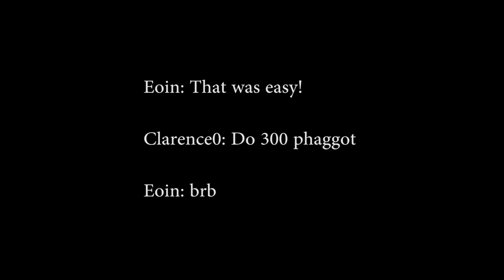Eoin attempts 300kg/660lbs in the Squat!!!